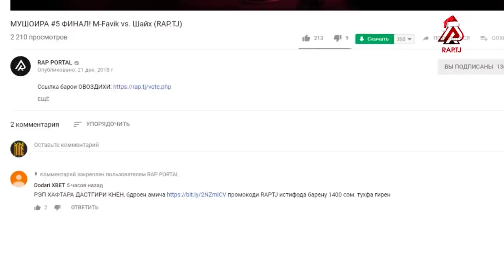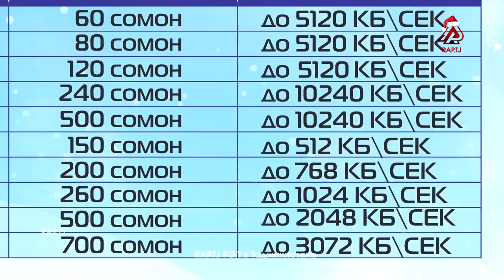0 Грамм хамара ба консерт даъват кард (RAP.TJ)